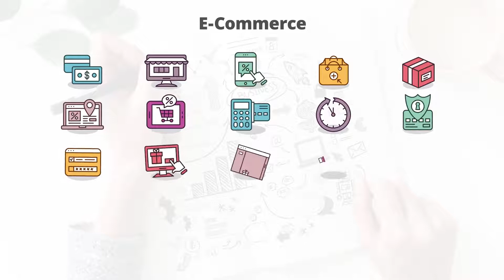E-Commerce - Flat Animation Icons | After Effects Elements - Envato elements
animated icons,animation,badges,commerce,corporate,explainer,flat,icon,infographics,landing page,outline,presentation,set,web